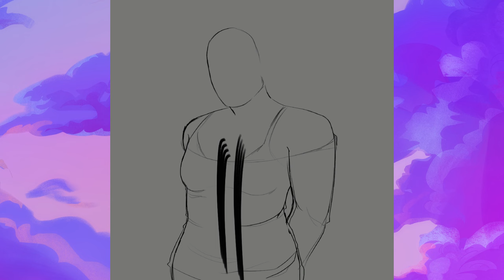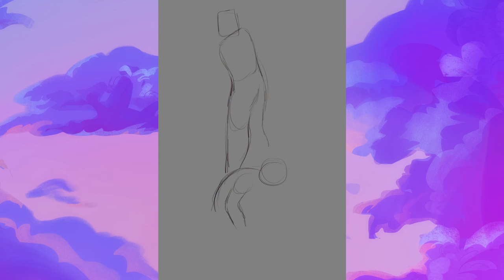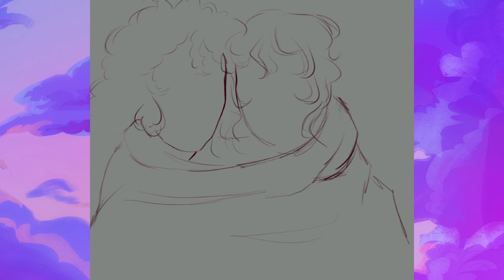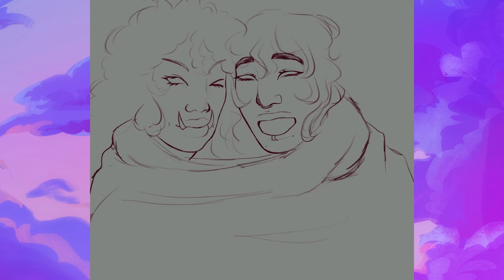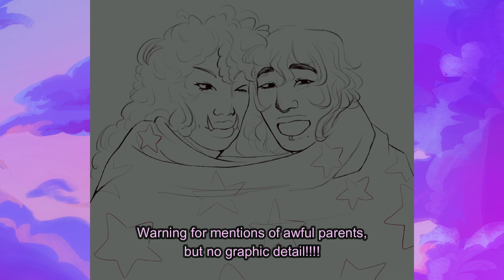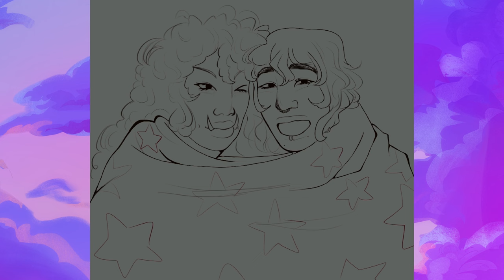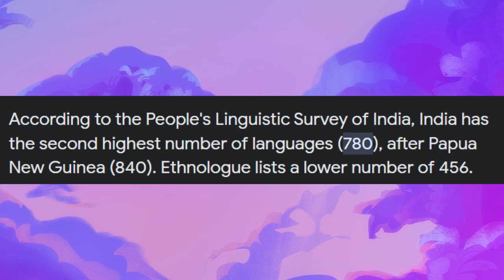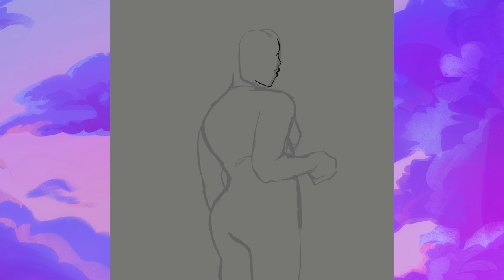MEET MY OCS!!!!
Hey there Bears, in this video I ramble about my ocs! I have 4 and their names are VV, Eunoia, Narah, and Kelayah! I really hope y'all will like this video! I have a part 2 out where I talk more about them and play Stardew Valley! ʕ •ᴥ• ʔ

Warning for mentions of awful parents in general, neglectful parents, and emotionally abusive parents, and slight mentions of death. Nothing detailed or graphic though!
Timestamps for triggers:
29:00-29:34
32:44-34:15
13:34-15:50

LINK TO HARP GUITAR COVER!

Chapters
0:00 Intro
1:30 VV
11:21 Eunoia
18:01 Intermission!
21:10 Kelayah
31:19 Narah
36:02 Outro